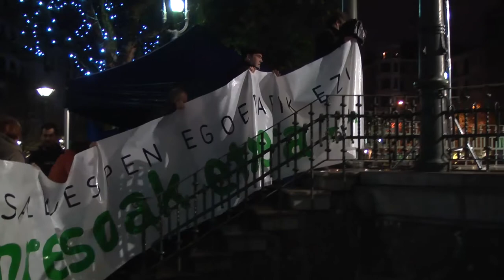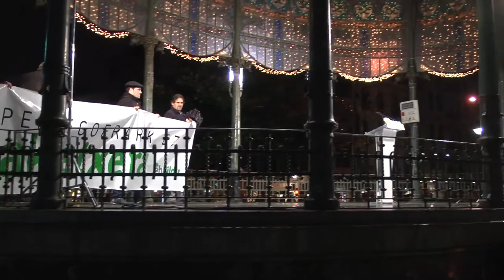No a las políticas de excepción, ¡presxs a casa!